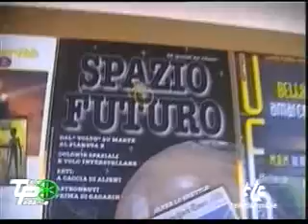Altri mondi puntata 20 - parte 2 di 2